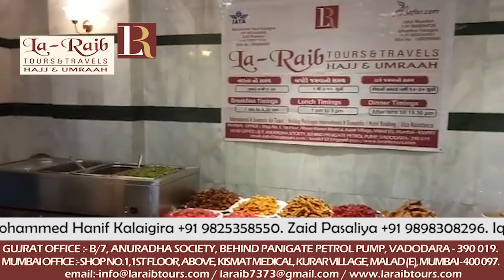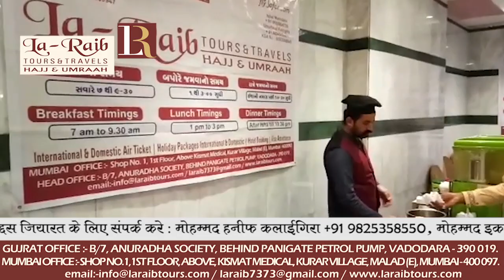Madinah Laraib 23rd Ramadan Iftari